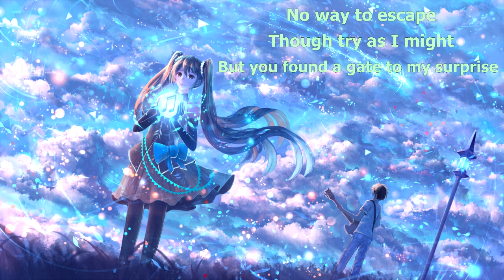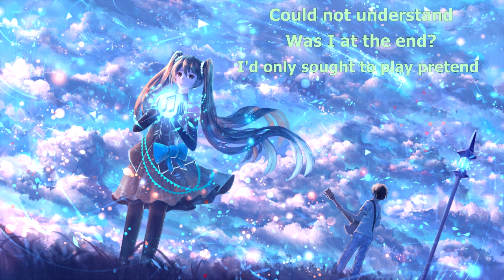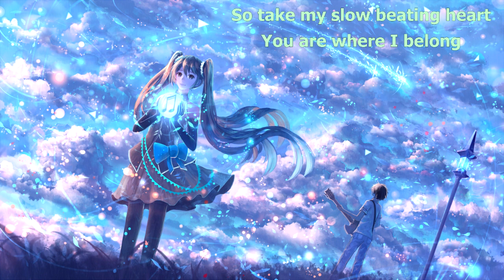{88} Nightcore (Nine Lashes) - Where I Belong (with lyrics)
Lyrics:
As dark as the night
A terrible sight
I wandered far away from home
No way to escape
Though try as I might
But You found a gate to my surprise

I never knew You were there
Just wanting to help me up when the road got hard
I'll never go there again
Discovering where You are, where You are

I tried to carry the ache alone
Thought I could brave the cold (woah, woah oh)
I found that I couldn't change the old
Never could break the mold (woah, woah oh)
So take my slow beating heart
You are where I belong

A sleight of the hand
A change in the plan
I'd had it nearly figured out
Could not understand
Was I at the end?
I'd only sought to play pretend

You are, You are the only one
You are, You are the only
The only